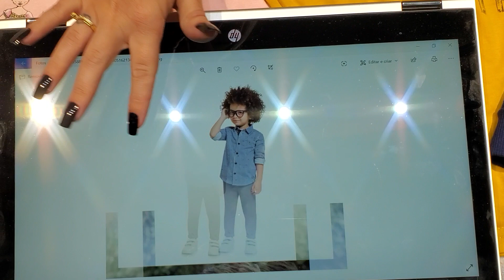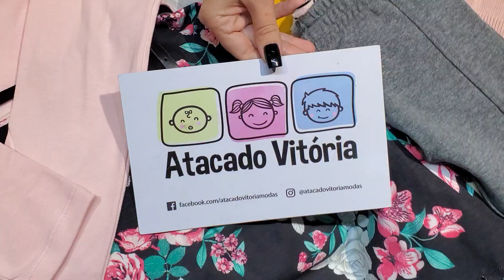KIT BRANDILI MUNDI INVERNO - ATACADO VITORIA